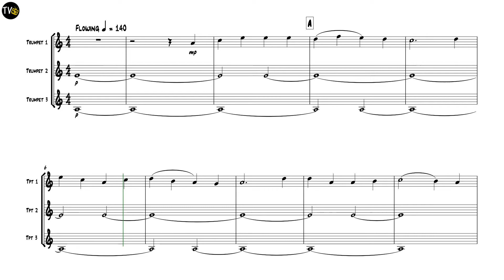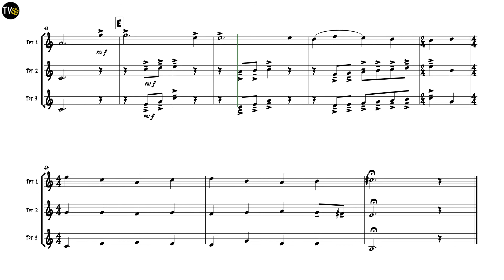O Come, Immanuel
Traditional 13th Century Carol
Part of an ever-expanding collection of Festive Christmas Carols arranged for Trumpet Trio